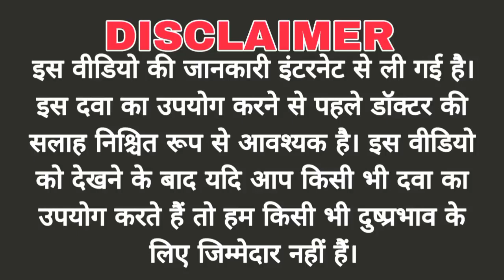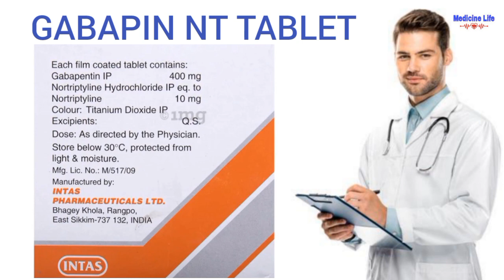Gabapin nt tablet uses, review in hindi | use | dose | benefits | Side-effects